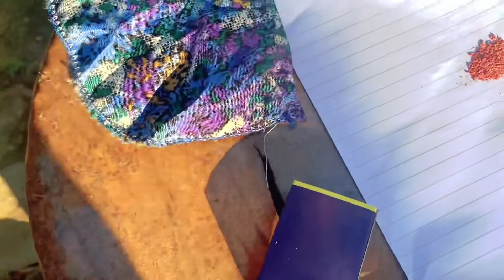BURNING EXTRA SKIN MOLE